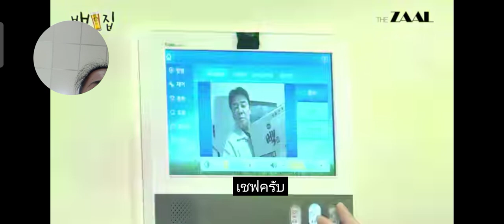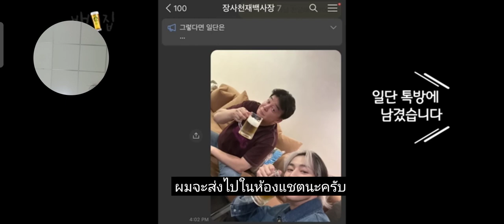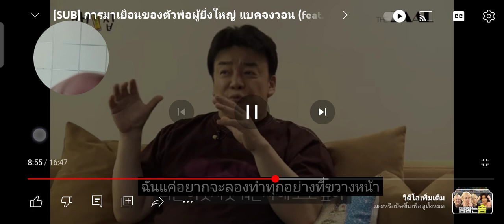รายการ"แบมจิบ" บ้านแบมแบม Ep. สุดท้ายของ SS.1 ปิดท้ายได้ใหญ่อลังฯ